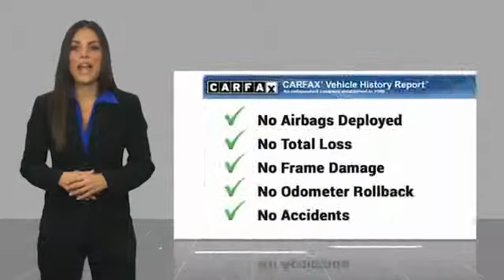2010 Dodge Grand Caravan Henderson NV 59650A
2010 Dodge Grand Caravan SE

Looking for the right Vehicle? Today could be your lucky day. this 2010 Dodge Grand Caravan could be yours.